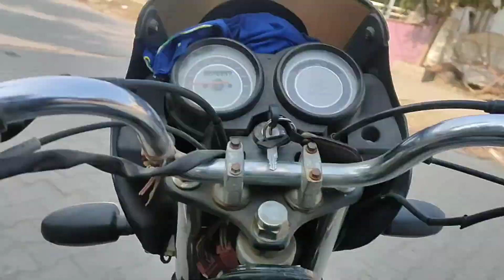chacha ji ne bulaya madt kr k liye ☺️